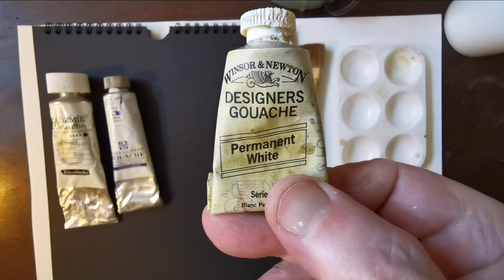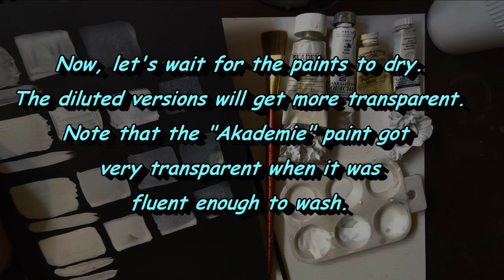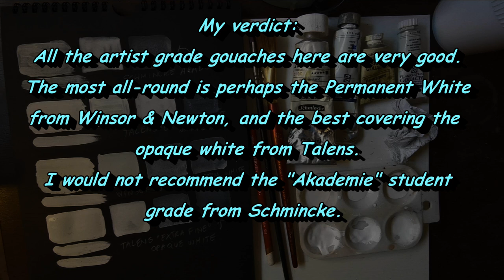Student Grade vs. Artist Grade gouache demo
This is a demonstration of some of the differences between high-quality artsit grade gouache and the lower quality "student grade" paint.
I show whites from three brands, Schmincke, Royal Talens and Winsor & Newton. The whites are all versions of titanium white, with proprietary names.
I label the Schmincke "Akademie" white as "student grade", and you may understand why, when you watch the video :)
What you don't see so much is the feel of the paints, where the artist grade ones feel fluent and smooth, whereas the student grade feels streaky and more like acrylic paint, which I don't think gouache should.
Hope you find this demo useful.
- Lars